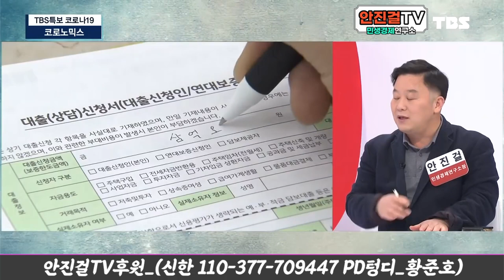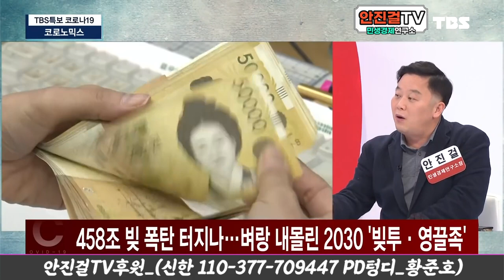[TBS특보 코로나19 /코로노믹스]_영업시간 제한 안 푸는 진짜 이유는? | TBS x 안진걸TV